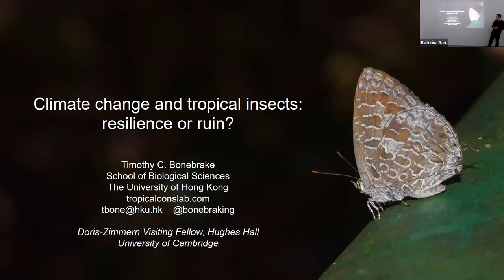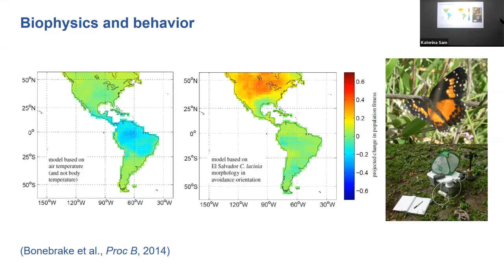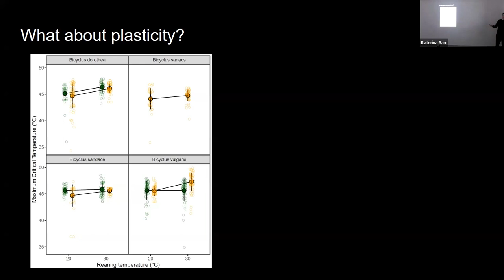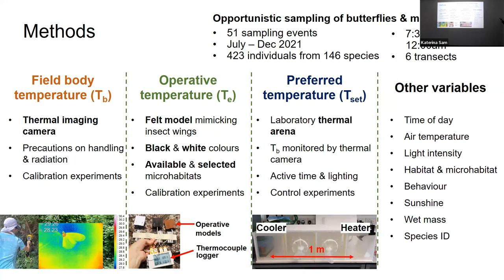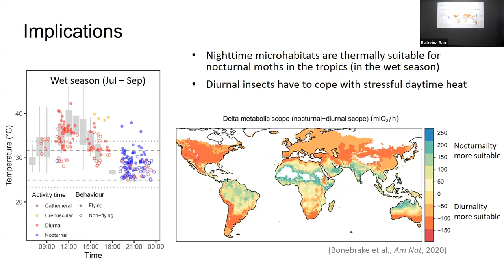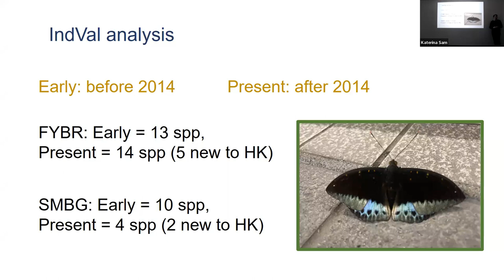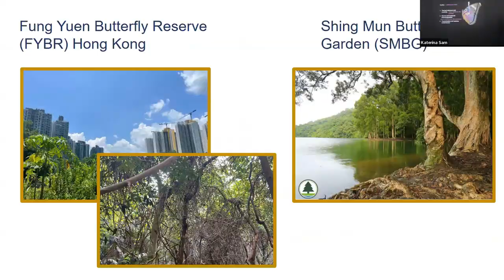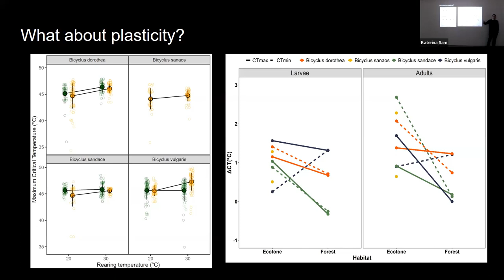Timothy Bonebrake - Climate change and tropical insects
Seminar given as a part of Kokomo series, on 11th December 2023